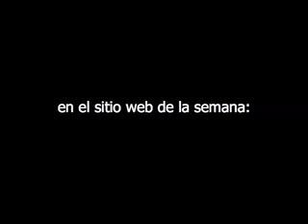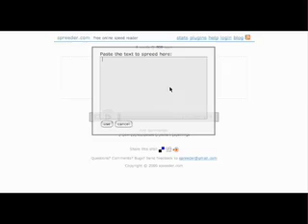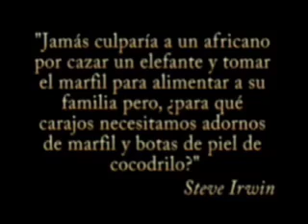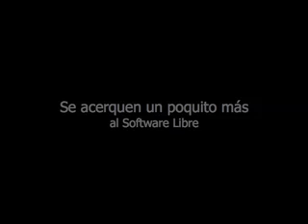Alternaria TV #12: Chajari Trip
Comienza el viaje - Recorrido por las calles - Ariel tiene WiFi! - Radio Chajari - Sitio Web de la semana: Spreeder.com - RxArt 3.0 - Homenaje a Steve Irwin - Facundo Arana: Buu! - Facundo en Acción - Ariel en Acción - Cena post-conferencia - Saludos, regalos, agradecimientos.